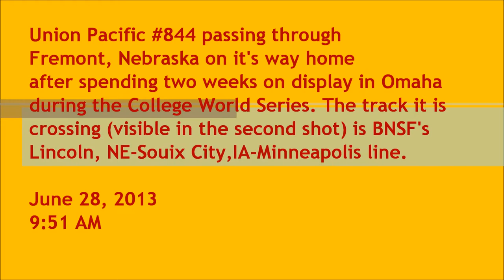Steam Engine UP #844 pulls Diesel #6936, Accelerates out of Fremont, Nebraska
Union Pacific #844 is westbound as she heads back home to Cheyenne, Wyoming after making it's annual appearance at the NCAA College World Series of 2013 in Omaha, NE. (the UCLA Bruins were the National Champions this year) UP Centennial Diesel # 6939 is also in tow. These two shots are different angles at the same location: the west side of Fremont, Nebraska, which is about 40 miles west of Omaha. This is where the Union Pacific tracks cross the BNSF Lincoln, NE to Minneapolis-St. Paul, MN track dubbed the Sioux City Subdivision. Shot on Friday June 28, 2013 at 9:51 AM.